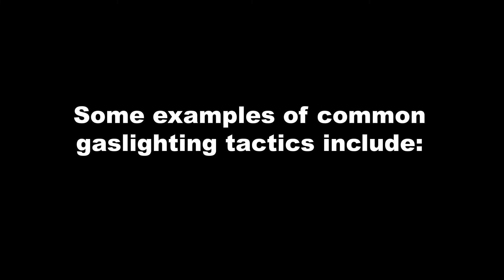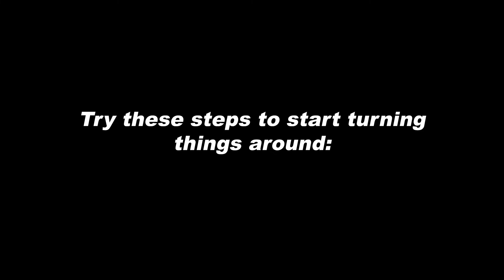What is gaslighting and how it can ruin your mental stability?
Do you know what the gaslighting is ?
What is an example of gaslighting in a relationship?
How do you outsmart a gaslighter?
How do you destroy a gaslighter?
How do you know if you're gaslighting someone?
What are gaslighting tactics?
If you do not know the answers to these questions, then you should definitely watch this video!